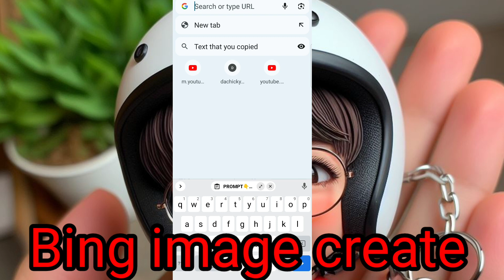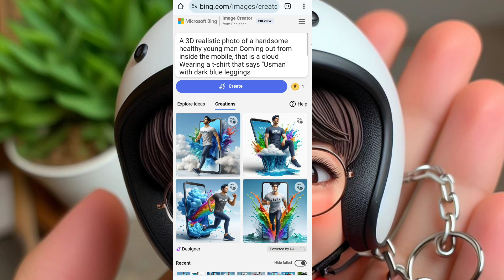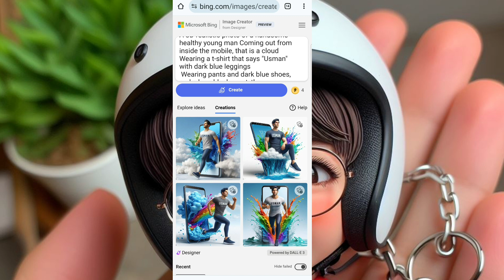How To Create 3D Model Images || Bing Image Creator Ai | New Trend video 2024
PROMPT👇👇
"A 3D realistic photo of a handsome healthy young man Coming out from inside the mobile, that is a cloud Wearing a t-shirt that says "HARIS" with dark blue leggings
 Wearing pants and dark blue shoes, and a long black court, the young man Colorful water splash behind, and sky behind the mobile water is mixed in one place

❤️Thank ❤️

How to create 3D model images
ai avatar
photo editing
bing ai
bing
3d photo editing
bing app
3d illustration
3d ai generator
3D Photo Edit